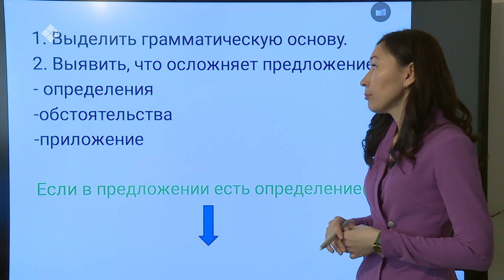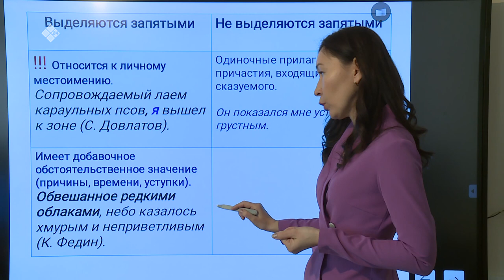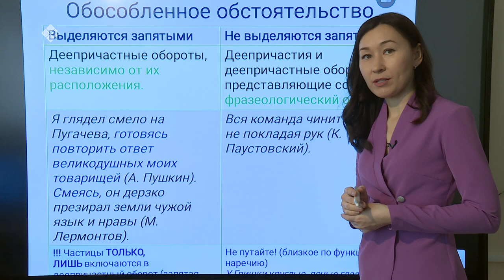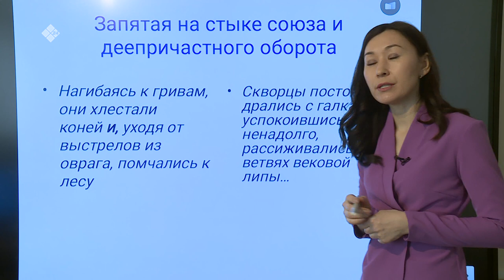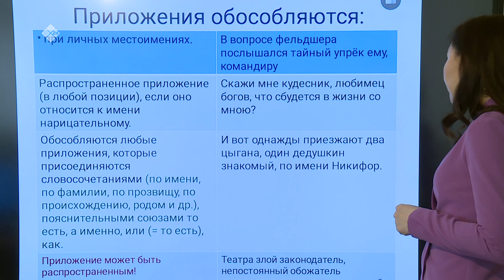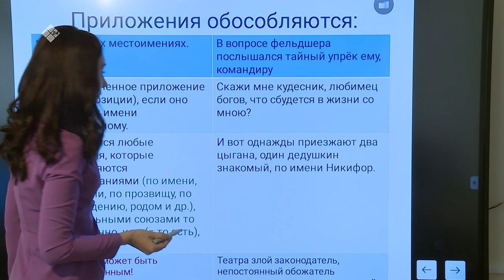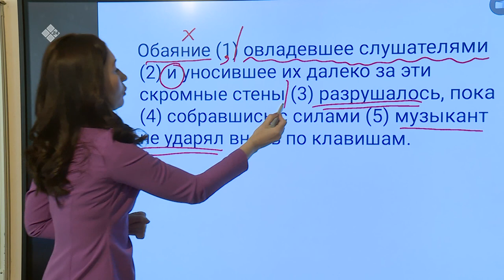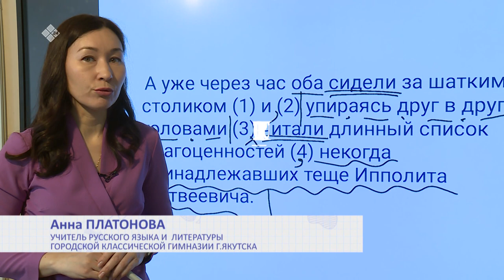Дистанционные уроки на НВК: Русский язык 11 класс (09.04.20)